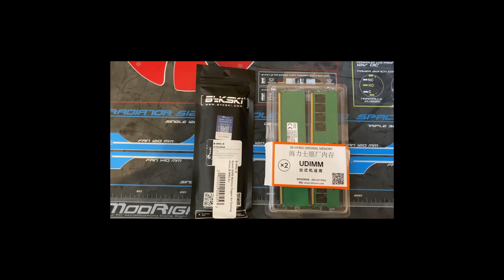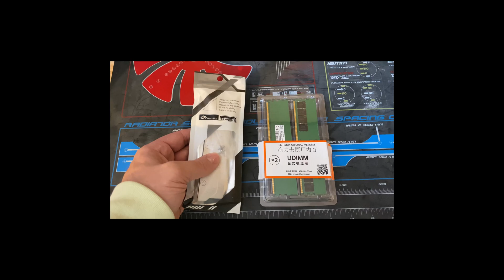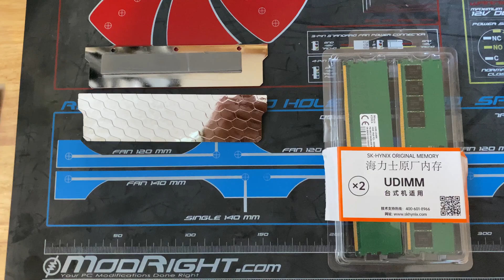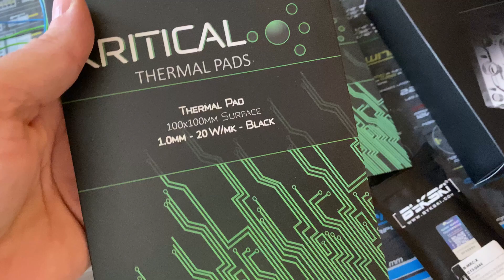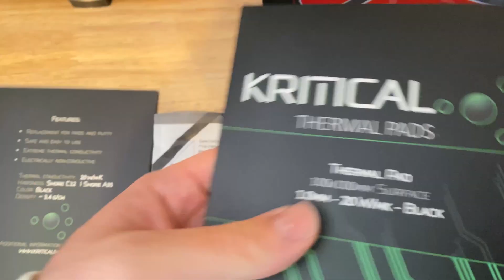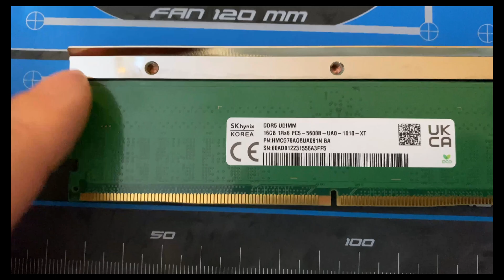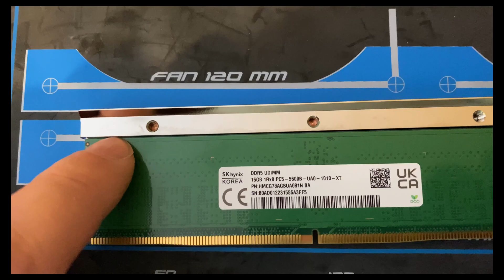Adding heatsinks to DDR5 A-Die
These are the infamous Chinese's A-Die that I decided to add some heatsinks to for my Z690 Kingpin. They were binned to 8800 but not tested past that. Over the course of the next few months we will see what my SP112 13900KS can do about breaking that number!